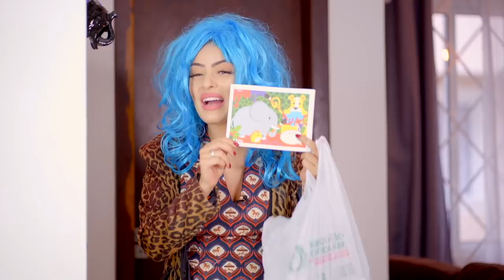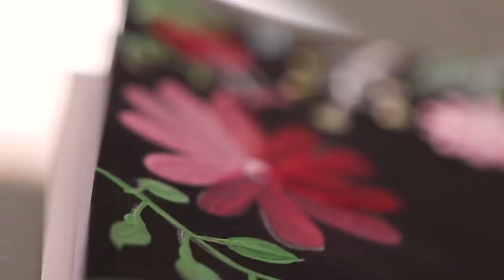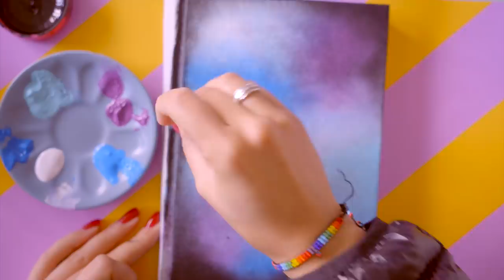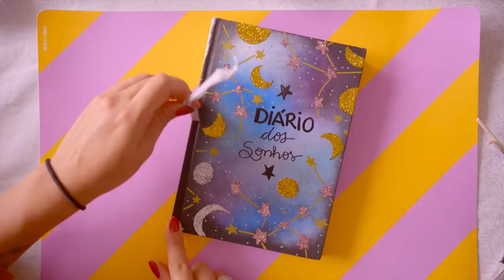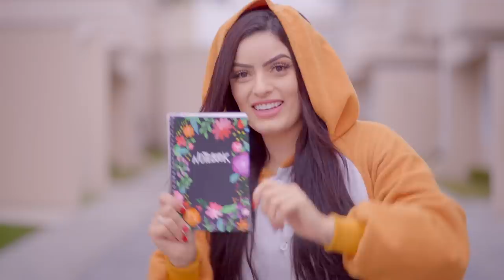KIT DE MATERIAL ESCOLAR - ESPECIAL CADERNOS | KIM ROSACUCA